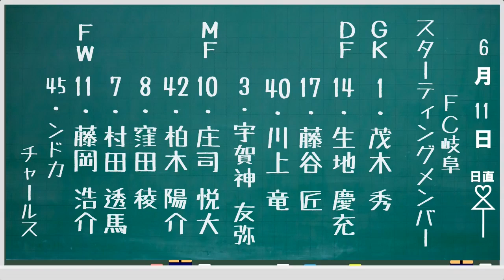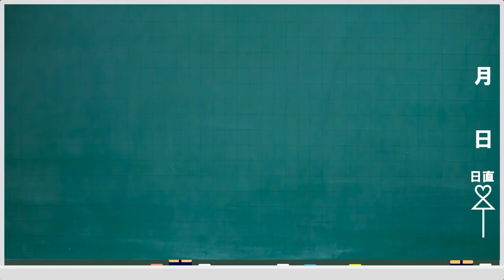【通常版】J3第13節・対FC岐阜戦・アスルクラロ沼津の選手紹介（風）動画 （6/11）Vídeo de apresentação do jogador do Azul Claro Numazu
今回の動画は第13節対FC岐阜戦の【通常版】です。

今回の対戦相手は『FC岐阜』です。
『天皇杯を含む公式戦7連勝中』と、勢いのあるFC岐阜ですが
ホームゲームなので何とか勝利して上位戦線に残りたいですね。